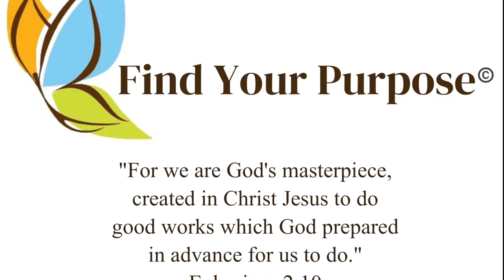Is there anything more significant you can do?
When you begin to live your purpose, you move toward a sense of peace and joy that you cannot attain any other way.

For more on finding your purpose and creating your real success, listen to FIND YOUR PURPOSE NOW podcast or wherever you get your podcasts.

For more successful survivors of childhood trauma, go For more from successful survivor, Rhonda Sciortino, go

Please share this with anyone who's had a rough childhood or who is having a rough time now. We truly can succeed in life because of all we've been through. What we go through makes us stronger, more resourceful, more resilient, and is the biggest clue to the fulfillment of our purpose.